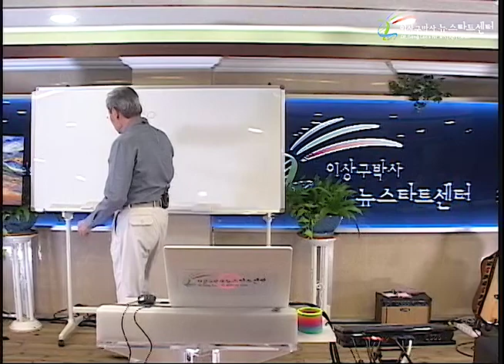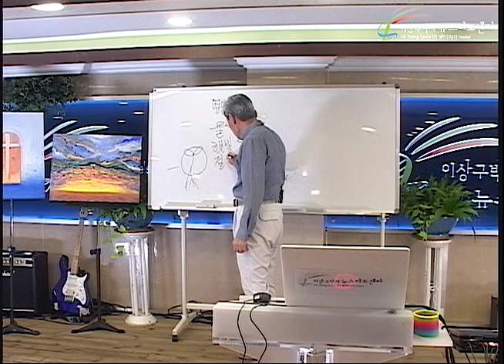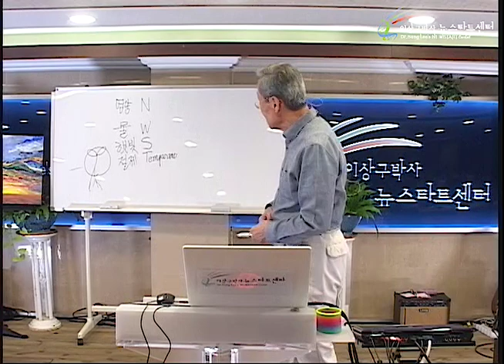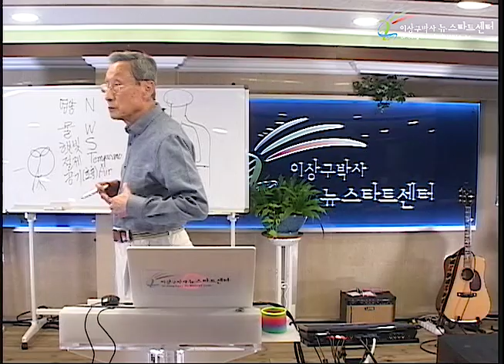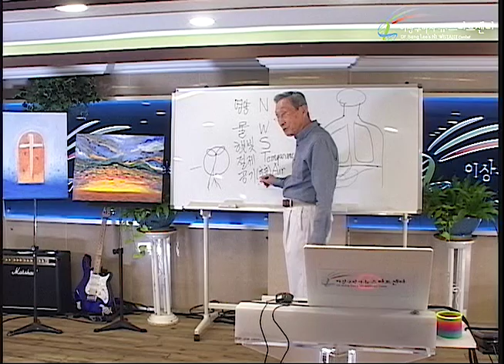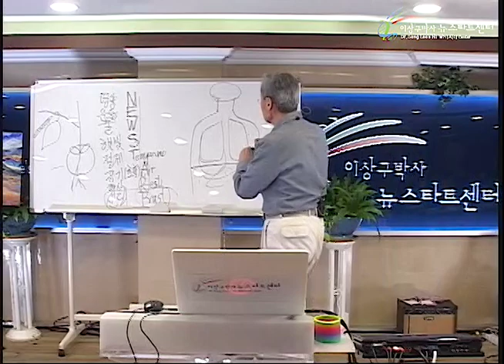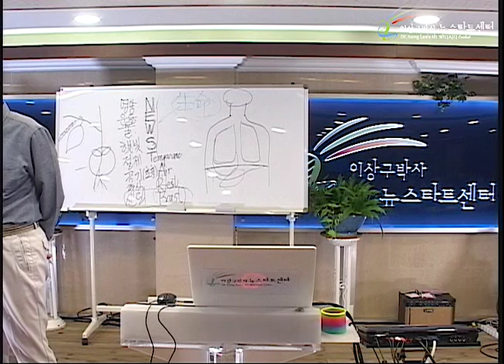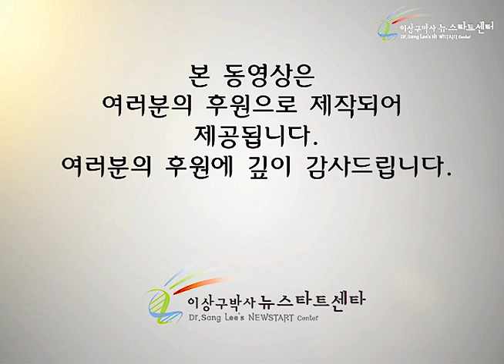R245 11 생명이 오는 기본여건